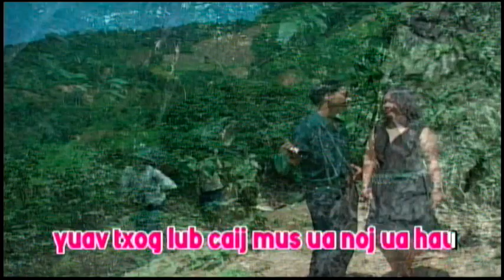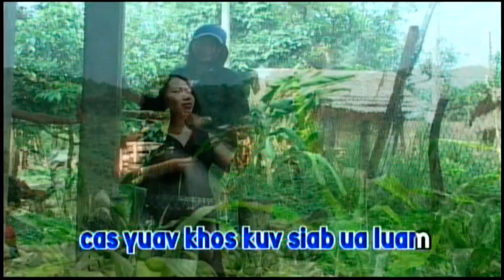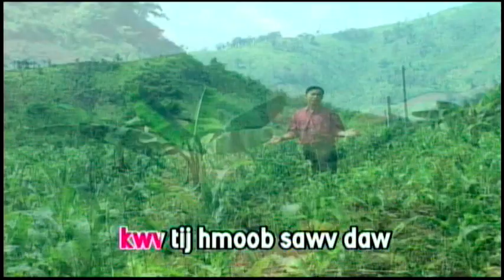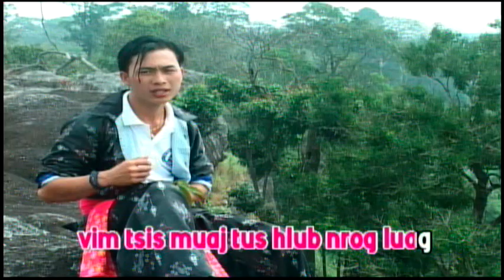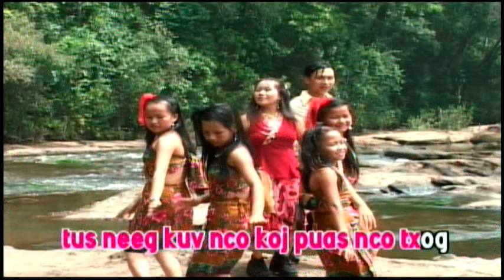XA KOOB LIS, SUAB CUA THOJ & PAJ HUAB THOJ MUSI VIDEO LOM ZEM THIAB KHO SIAB HEEV.